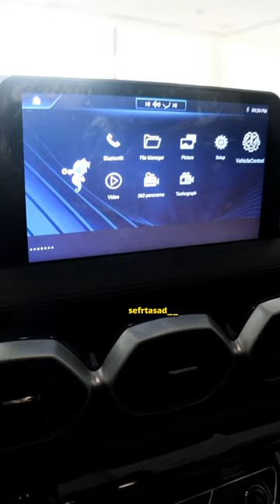یه آپشن جالبی که هایما 8s داره